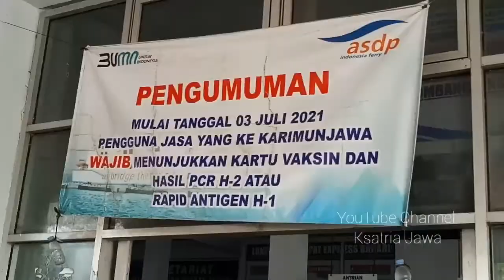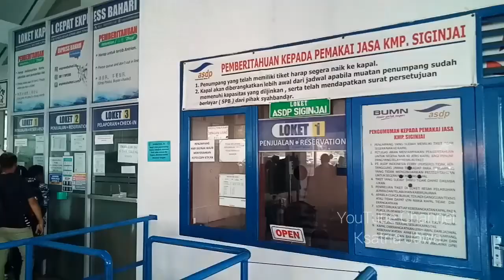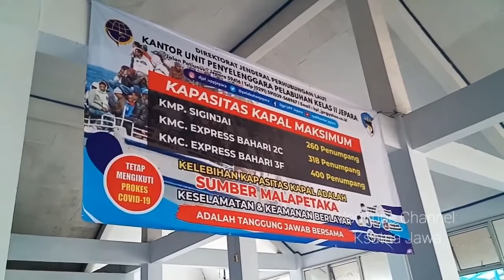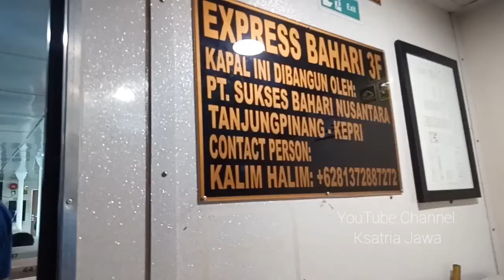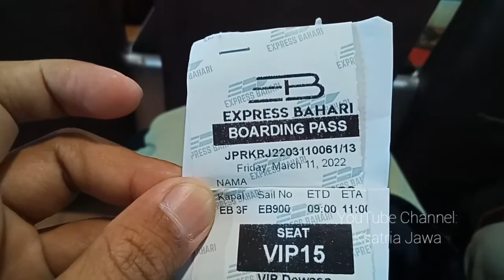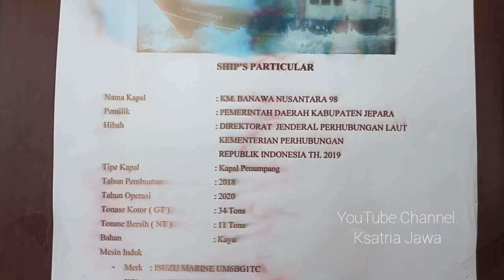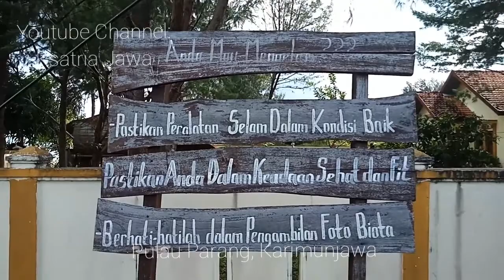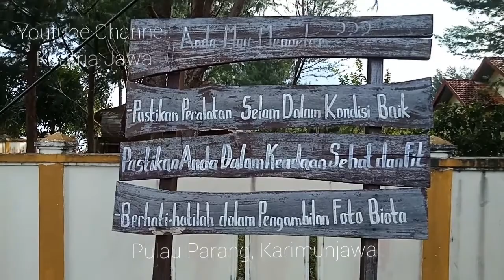Our Trip from Jepara to Karimunjawa and Parang Island | Tadabbur Indahnya Alam Ciptaan Allah SWT